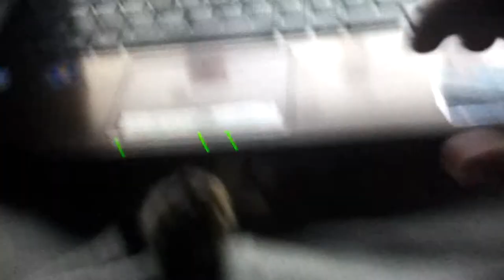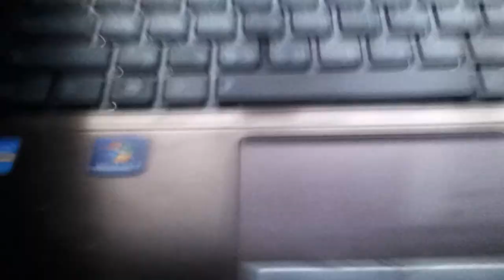Cute kitty "Don't touch my laptop!!"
Cat plays under the laptop.
Štai tokia apsauga mano kompiuterio. Neleidžia jokio erotinio puslapio įsijungt :)